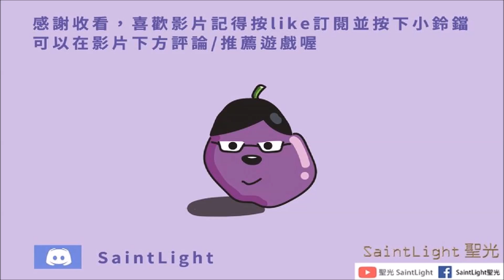Last Day on Earth: Survival地球末日生存：黑科技#39：2022版-穀倉穿牆拿汽車零件方法（需要一把鐵斧）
新手適用